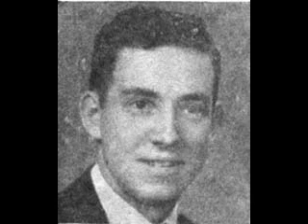Joe Franklin - Hillbilly Boy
1950s Hillbilly